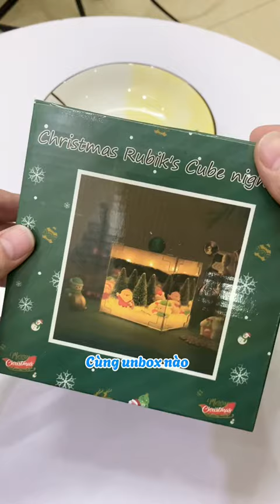Hướng Dẫn Cách Làm Hộp Đèn Giáng Sinh